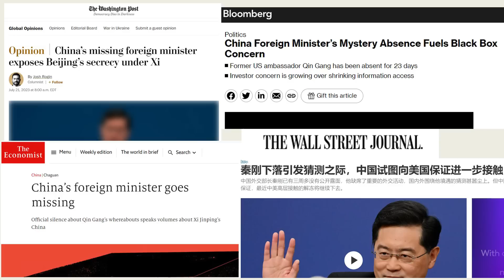【杰森視角】秦剛事件揭秘中共最高決策機制！外交部人員下意識透露秦剛出事！傅曉田概念是“秦刚落马”这个局的一个组成部分！全世界都在找秦剛！秦剛面臨三種命運！習近平約百歲退休老人基辛格跨地球吃午飯！